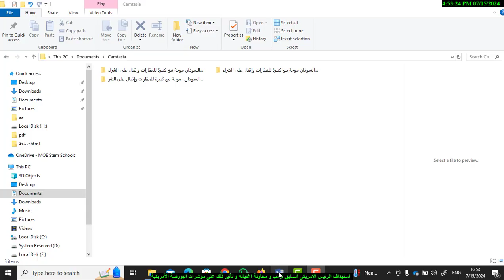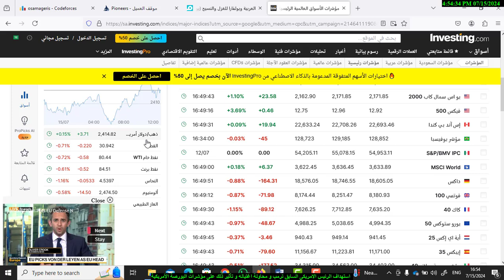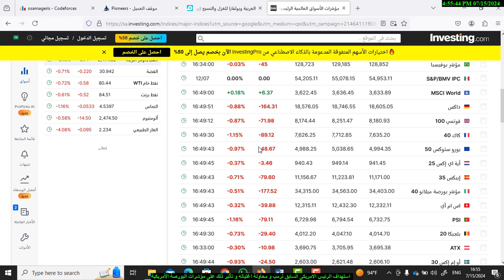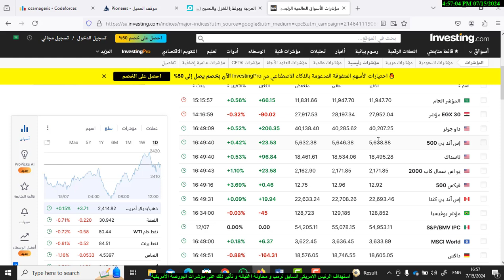استهداف الرئيس الامريكى السابق ترمب و محاولة اغتياله و تأثير ذلك على مؤشرات البورصة الأمريكية